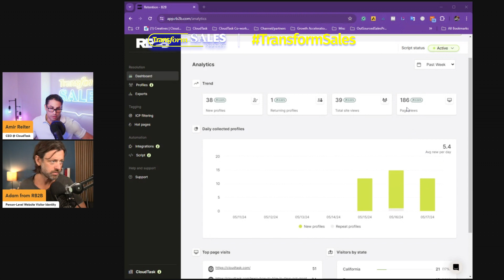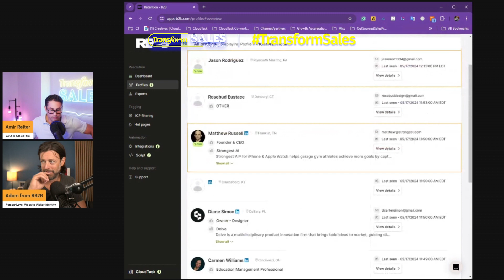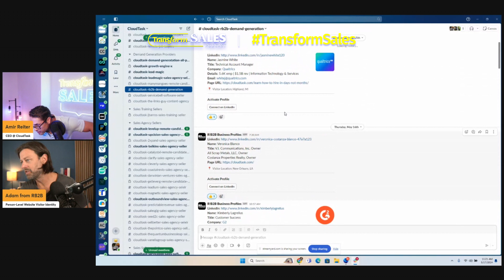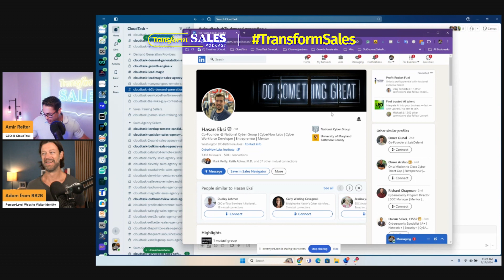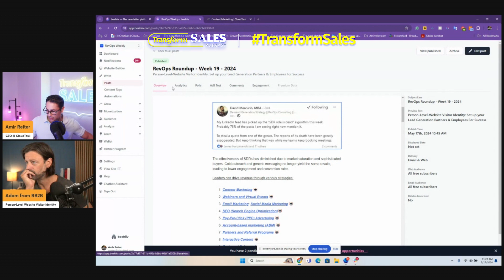RB2B: Identifying Website Visitors and Generating High-Intent Leads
In episode #128 of the Transform Sales Podcast: Sales Software Review, Amir Reiter interviews Adam Robinson, CEO of RB2B, about their innovative technology that identifies website visitors to generate leads. They discuss the product's ability to track visitor activity, provide individual profiles, and integrate with tools like HubSpot for real-time engagement. The potential for enhancing sales and marketing strategies is evident. Adam showcases the technology live, emphasizing its simplicity and effectiveness. He invites listeners to try RB2B, aiming to offer it for free to most users and concludes by encouraging the audience to leverage their website traffic for revenue generation.